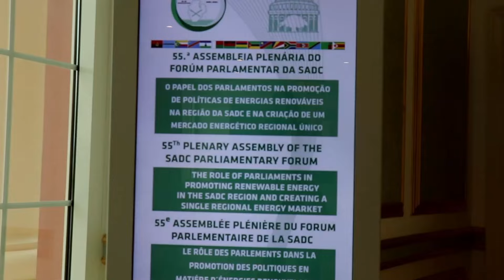Namibian delegation supports SADC PF Strategic Plan at 55th Plenary Assembly - nbc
Speaker of the National Assembly, Professor Peter Katjavivi, who is leading the Namibian delegation to the 55th SADC PF Plenary Assembly in Luanda, Angola, says the newly launched SADC PF Strategic Plan for 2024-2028 aligns with the region's ideals to transform the forum into a regional parliament.